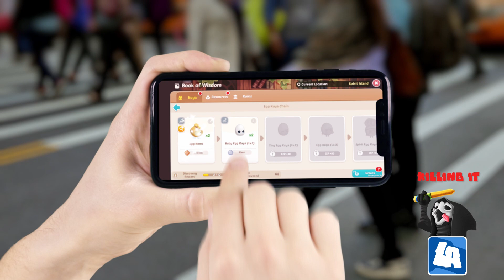LA Hand Test